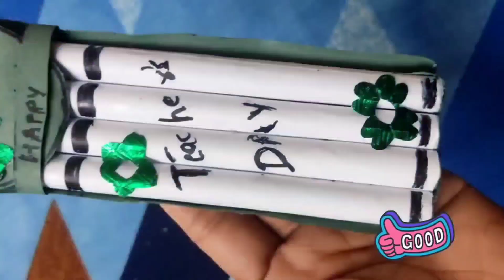DIY Teacher Day Craft Ideas teacherdayspecial 5minutecrafts 🖋️❤️🌸